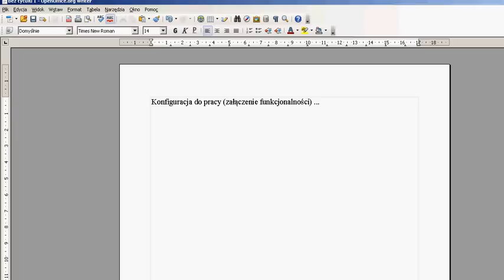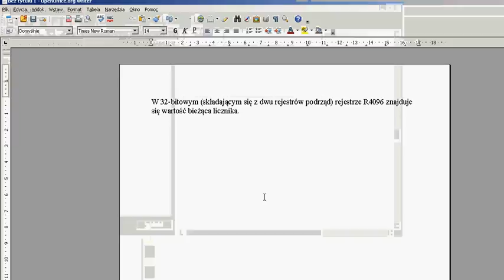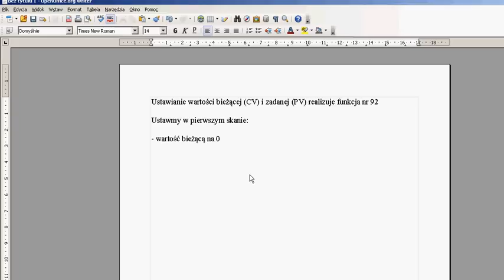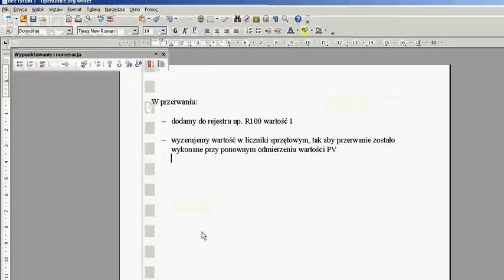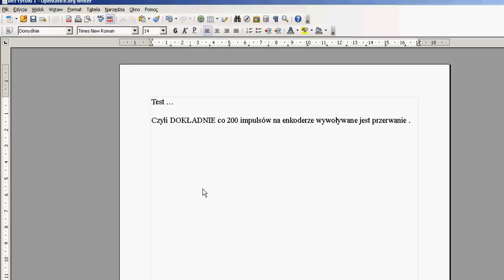FATEK - Obsługa i konfiguracja szybkich liczników/timerów sprzętowych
Na filmie przestawiono sposób obsługi i konfiguracji szybkich liczników/timerów sprzętowych w sterowniku PLC Fatek serii FBs.